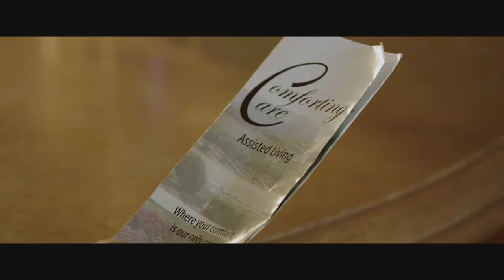THIS IS HAPPENING - TRAILER